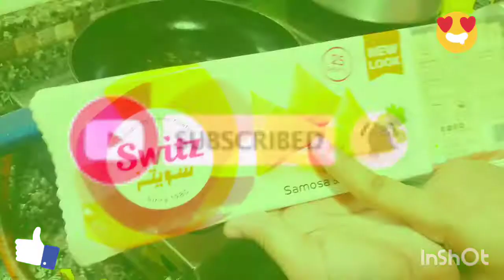Chicken Egg Samosa | Instant and Crispy egg samosa recipe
ASSALAM WALEKUM
WELCOME TO ZEBA'S KITCHEN

CHICKEN EGG SAMOSA

Allah hafiz
take care